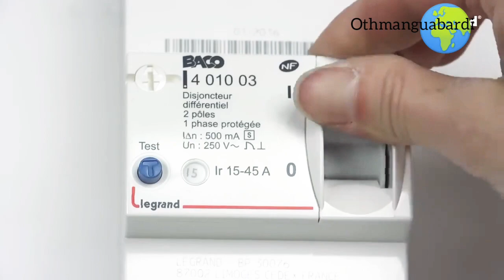va et vient d'eclairage sans fils avec micromodule إضاءة لاسلكية ذهابًا وإيابًا باستخدام وحدة 2021